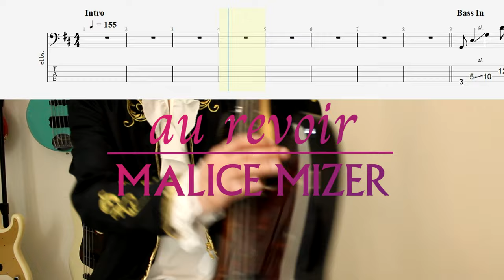주무실 시간입니다│MALICE MIZER - au revoir│BASS TAB│베이스 악보